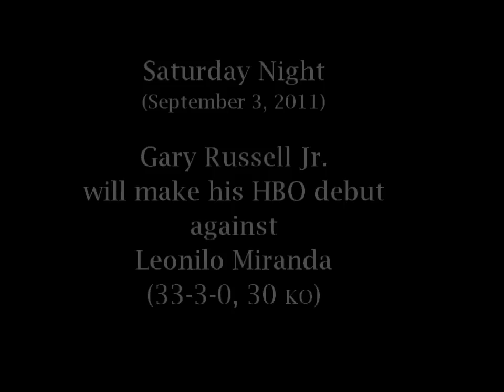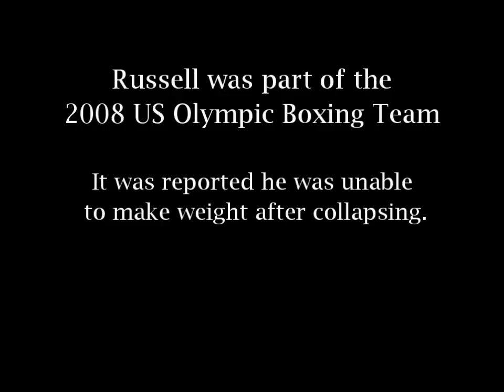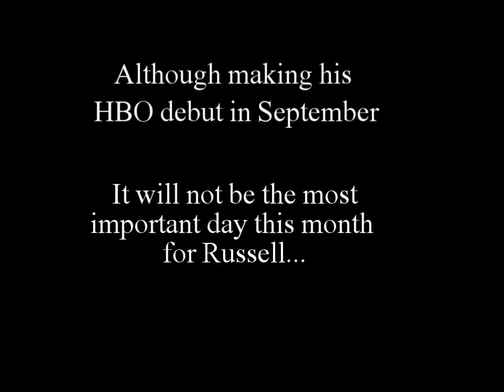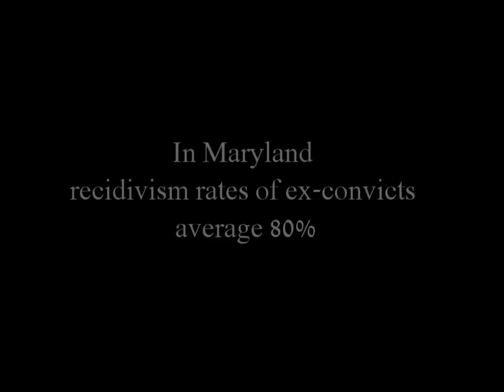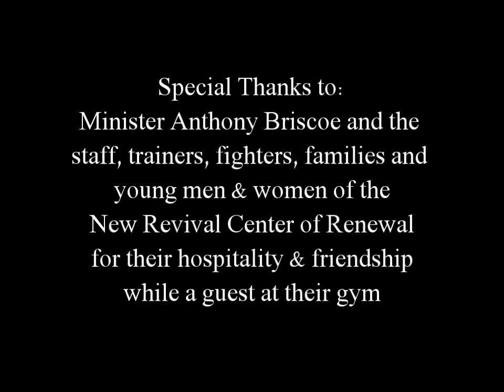A Conversation with Gary Russell Jr.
Featherweight Gary Russell Jr. talks about his career, his HBO debut, the 2008 Olympics, and his life outside of the ring.